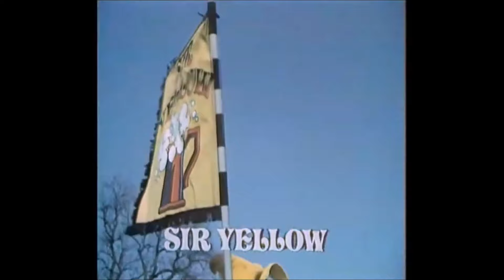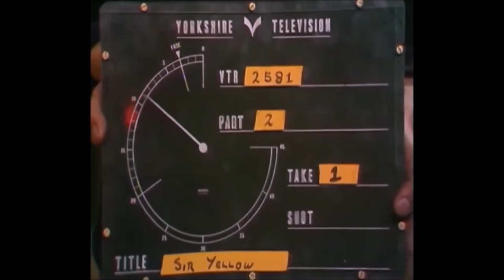JIMMY EDWARDS - SIR YELLOW - YORKSHIRE TV -15 JULY 1973 - FULL EPISODE-A KNIGHT TO REMEMBER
A really obscure sitcom no-one seems to remember, Sir Yellow, which aired for a single series in July to August 1973, was made by Yorkshire Television and set in the High Middle Ages of the 13th Century. It had a strong cast starring Jimmy Edwards as the cowardly Knight Sir Yellow and Melvyn Hayes as his manservant Gregory whilst Sir Yellow's knightly adversary was Sir Griswold, played by popular panto villain Alan Curtis, with Hammer horror veteran Michael Ripper as Sir Griswold's manservant Cedric.

Series featuring cowardly knight Sir Yellow, who ranges the land in search of wine, wenches, wealth and wassail. In the meantime the Black Knight is determined to pursue him to the death.

An unaired  pilot was recorded in the Autumn of 1972 which although not shown itself led to a single series of 6 episodes in 1973 as follows;

1. A Knight To Remember - 15 July 1973

2. Getting Ye Treatment - 22 July 1973

3. Ye Turn Of Ye Worm - 29 July 1973

4. Love All - 5 August 1973

5. I'll Tag Along With Thee - 12 August 1973

6. That's Ye Spirit - 19 August 1973

The series got poor reviews at the time and was not recommissioned for a second series. Mark Lewisohn in his Radio Times Guide To TV Comedy chose it as The Worst British Sitcom of All Time!

 I do enjoy a few of the so-called Worst British Sitcoms in Lewisohn's guide and I expect this was probably in the same camp of perfectly enjoyable bits of fluff if you're in the mood for such things. Not sure if this series exists in the archives, but not the unaired pilot which was wiped, however the series has never been repeated nor commercially available on VHS or DVD

This first episode of the series of 6 includes much of the script from the unaired pilot. The final location scenes were shot at Kirkstall Abbey about 2 miles from the then Yorkshire Tv studios on kirkstall road. The studios are now the ITV Studios media centre which stores all the archive of the itv companies.

I do have the full episode of - Love All - 5 August 1973 - if there is interest in this episode I will digitalize the remaining episode that I have and upload if required.

Copyright Yorkshire Television 1973.